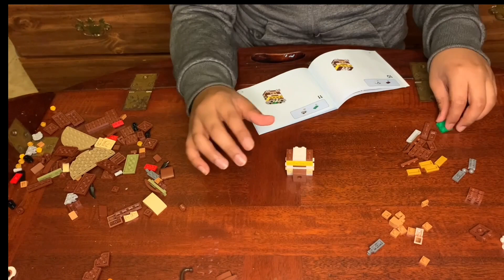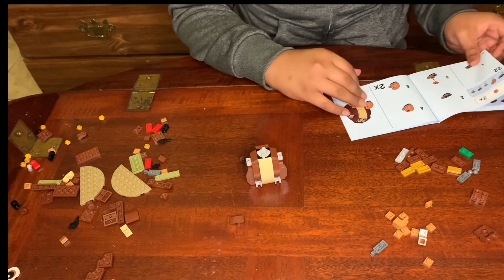Josiah Buildtime🎧 Lego 40417 Year of the Ox